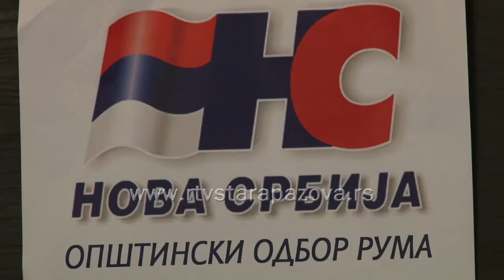Izborna skupština Nova Srbija Ruma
Brane Knežević je izabran za novog predsednika OO Nove Srbije za Rumu na sinoć održanoj izbornoj skupštini.